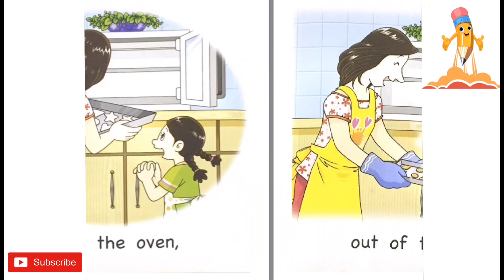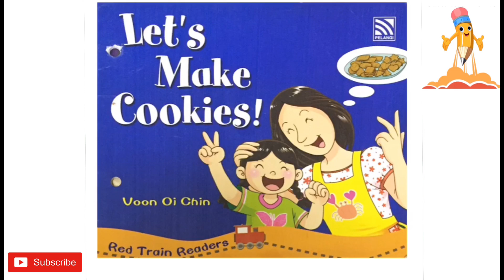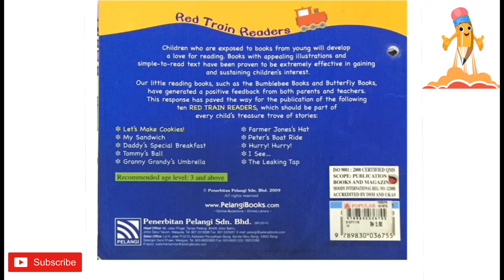Read along read aloud | KG & Grade level | Let’s make cookies | Reading for kids| Learn with Fazila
Children who are exposed to books from young will develop a love for reading. Books with appealing illustrations and simple to read text have been proven to be extremely effective in gaining and sustaining children's interest.